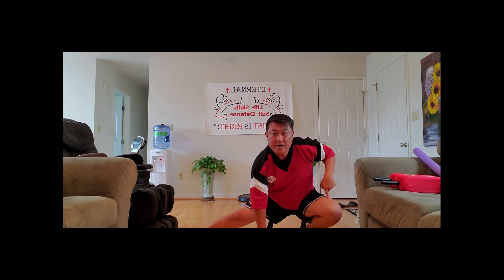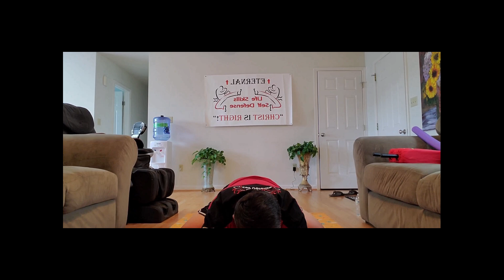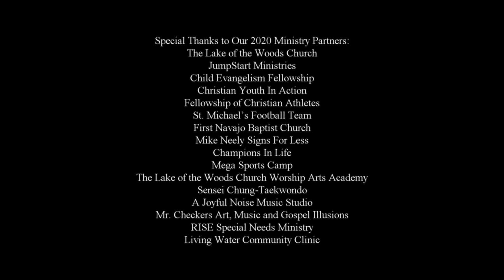Day 5 Camp One: "Taekwondo Camp with Instructor Gene Chung"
Day Five, Camp One: Taekwondo Camp!!!  Instructor Gene Chung owner of Life Skills Self Defense in Culpeper and Madison teaches campers proper stretches, and warmups before teaching amazing Taekwondo blocks.  Mr. Chung’s humor and engaging personality make learning this self-defense course fun!  In Huddle Time we will learn about Prodigal Son and hear the final part in the true and exciting story of Olympic athlete and missionary Eric Liddell.